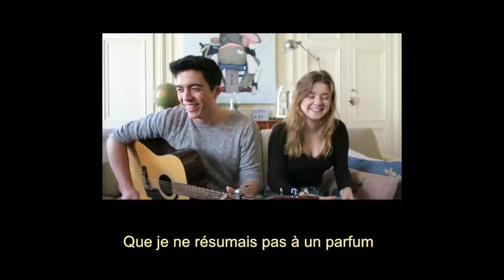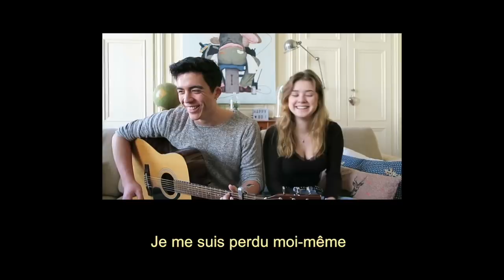MINH-TAI & Juliette - Parfum (ACOUSTIC)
MINH-TAI - Parfum
(↓Voir plus bas↓)

Ecriture: Minh-Tai
Chant: Minh-Tai et Juliette Gril
Enregistrement et vidéo: Juliette Gril

[Paroles]:
Couplet 1:

Debout dans la boîte, perdu dans mes pensées
Les danseurs sont des marionnettes de la musique
Les murs sont vernis d'un voile d'humidité
Debout dans la boîte, j'ai des rêveries éthyliques

Et puis mon regard s'est posé sur cette fille qui buvait sur un banc
Belle dont les cheveux d'or dorlotaient l'ondulation de ses flancs
Ses doigts tapotaient son verre en plastique au-dessus de la fête
Ses yeux dans les miens ont suffi pour que le temps s'arrête

On a composé la nuit avec nos deux corps
Elle a poussé des airs de mélomanes.
J’ai joué avec ses cheveux d'or.
Puis j'ai coulé mon couple au Port d'Amsterdam

Refrain:

Parle-moi des premières heures
Celles qu'on vivait sans voir la fin
Parle-moi de ton odeur,
Que je ne résumais pas à un parfum

Parle-moi des premiers jours,
Ceux qu'on vivait comme un jeu
Et parle-moi de l'amour,
Quand il voulait encore dire "Etre Deux".

Couplet 2:

Assis sur le matelas, je regarde la fille qui dort, les joues rougies par nos ébats
Ses cheveux tournoient comme les fumées spiralées d'un houka
On dirait une toile de Mucha

Mon couple brûle comme un encens
Laissant des cendres sous les doigts, et plus de soleil sur le ciel
Je me rappelle plus comment j'ai perdu cet air dansant.
Comment nos sourires sont devenus des larmes de sel.

Parle-moi du temps où on aimait le futile
On avaient la même tonalité
On pétillaient comme des bonbons Lutti
Les "Je t'aime" n'étaient pas des formalités.

Pont:

Cette fille te ressemble tant
Des échos de toi en elle
Je voulais pas trahir mes sentiments
Je me suis perdu moi-même

Comment prétendre aimer
Quand l’envie s’éteint.
Porter ses regrets
Oublier ce qu'est être un ?

Je pousse la porte de derrière
Une sensation étrange dans l'âme
La morale de l'adultère:
Elle s'écrit à l'encre de tes larmes